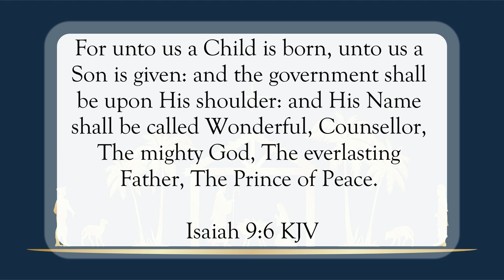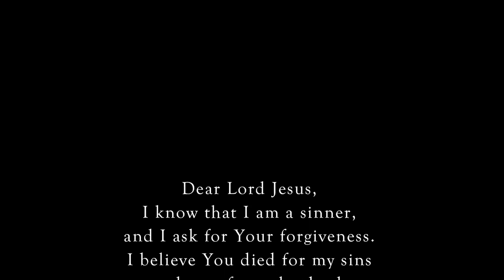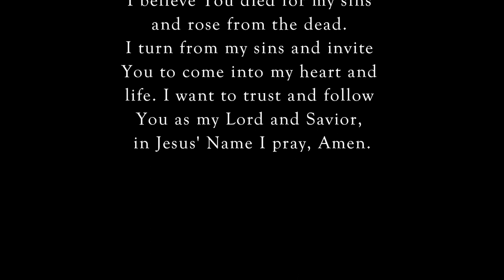The King Is Born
Scripture of the Day! The King is born!